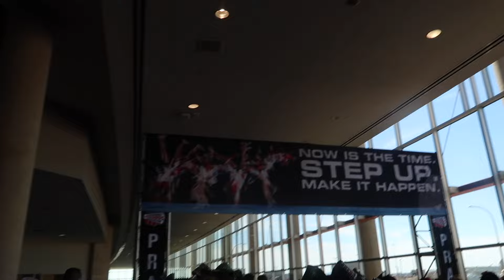NCA vlog w/ cheer extreme smoex & xss